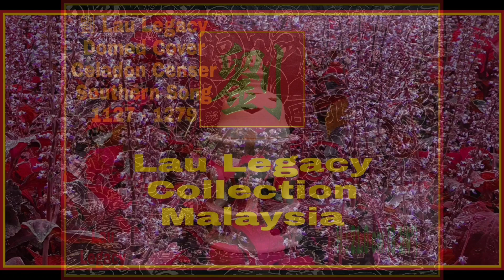劉 Lau Legacy: Longquan ( Celadon) Dome Cover Censer. Southern Song.古瓷器 南 龍泉窑青瓷雲纹鏤孔鼎爐.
This Dome Cover Censer Design was copied from a Yue Ware Censer excavated from the Mother of King of Yue and dated to Tang Dynasty. This Celadon (Longquan) censer is dated to Southern Song 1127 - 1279.
Playlist: Click on Playlist eg.Song to View similar Videos.